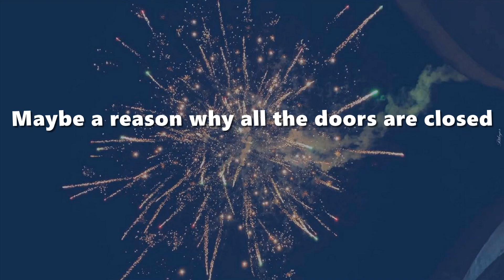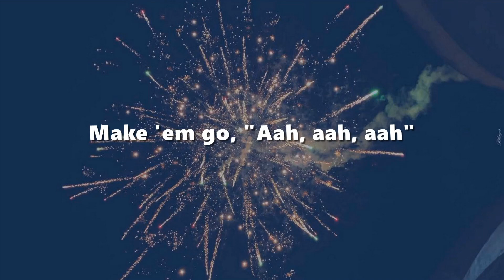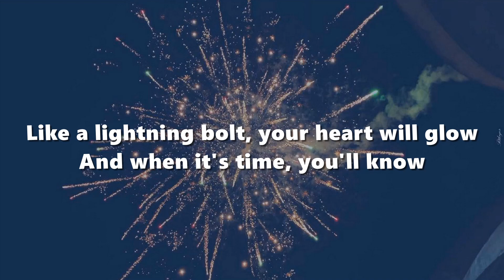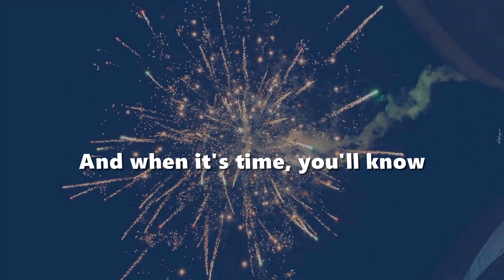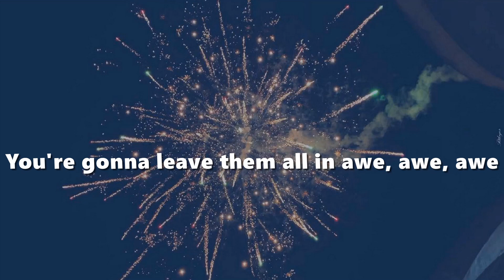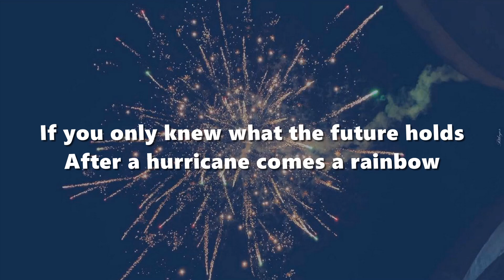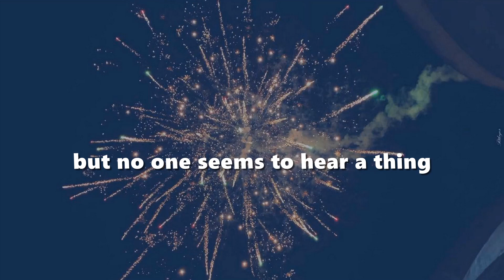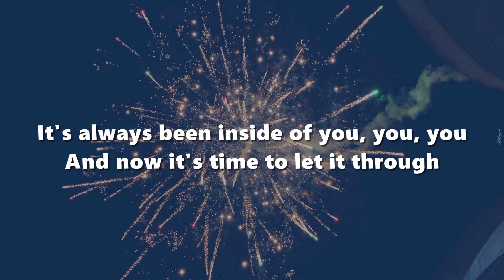Katy Perry - Firework (Lyrics)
• Katy Perry - Firework (Official Music...

🎤 Lyrics: Katy Perry - Firework

Thankyou!